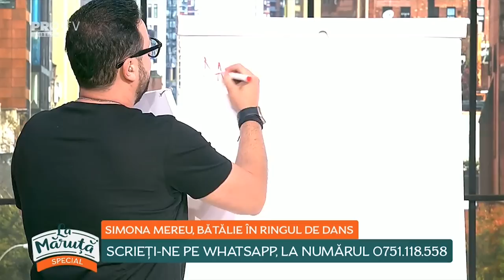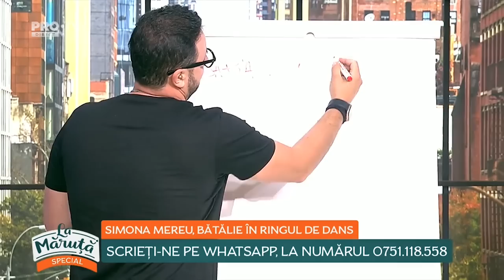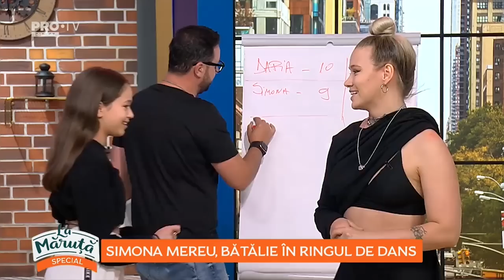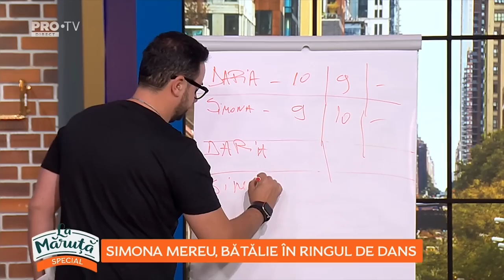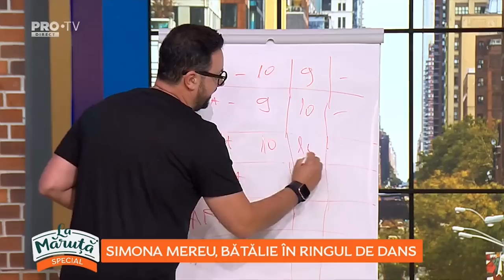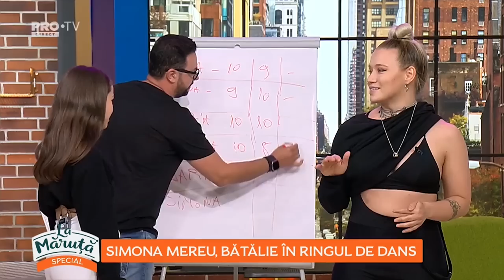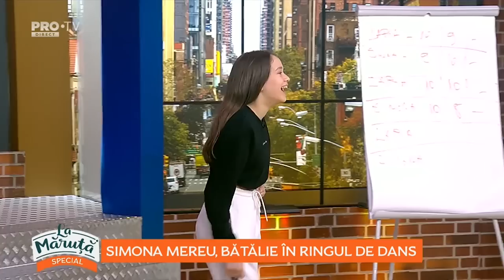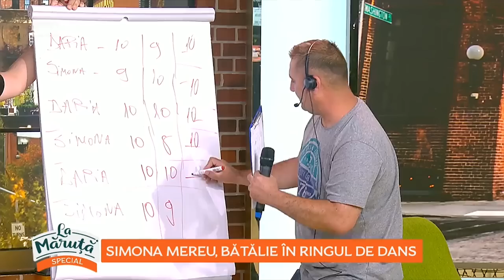Si-a batut profesoara in ringul de dans! Simona Mereu si eleva ei, Daria!